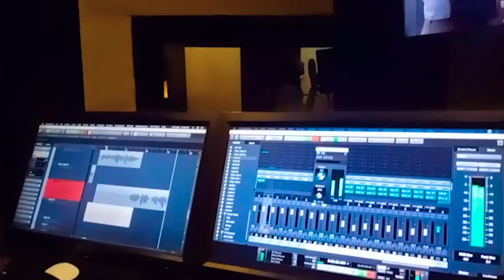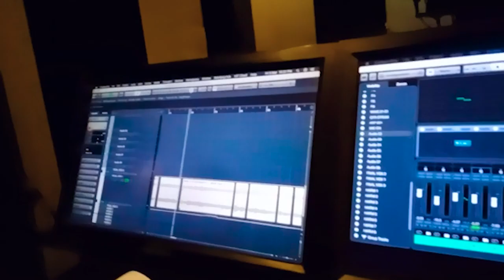Part 2 Shooting Ke Doran Kia Kia Hua | BTS | Yun Tu Hai Pyar Bahut | ft @AffanWaheed | @HiraMani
Hello Everyone This Video is About Behind The Scene of My drama Yun To Hai Pyar Bahut Part 2. You Guys Will Enjoy How We Work On Shooting Set.

Featuring @affanwaheedofficial @hiramaniofficial @nadiahussain_khan @sabeena.s.official @komalrizviofficial @jawed_shiekh_official @maryammirzaofficial @abeerqureshi.official